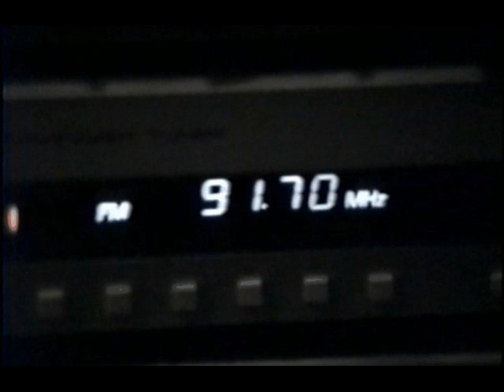Peter Choyce and Kristen 10 2 99, Vol 4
Back in the fall of '99, Henniker was invaded... Here is the evidence. Peter Choyce live on WNEC.